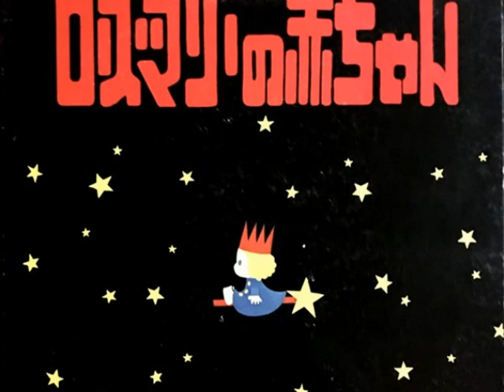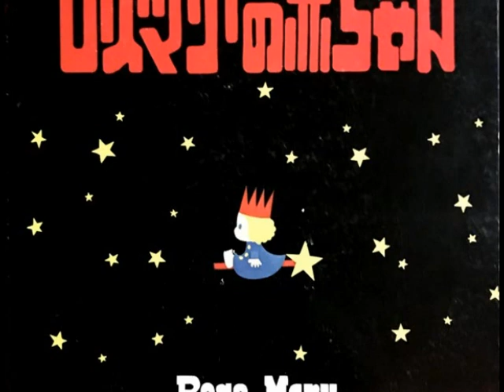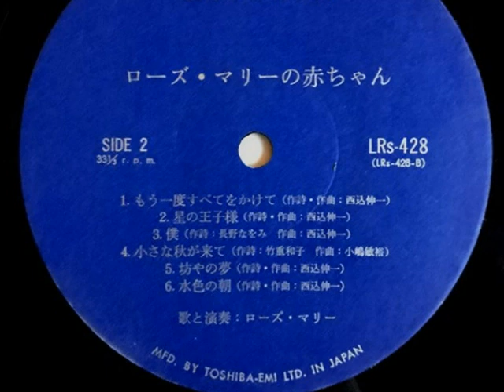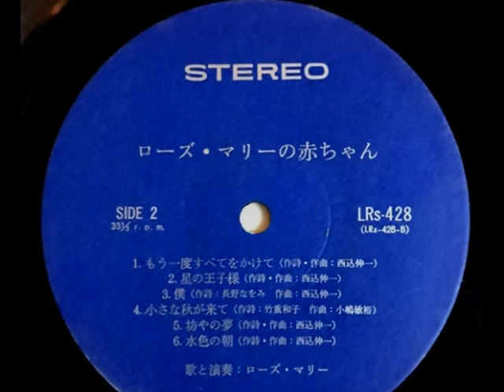Rose Mary - 水色の朝 (1975)🇯🇵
~ b6.  水色の朝
from Rose Mary - Original First and Last Album (1975)🇯🇵